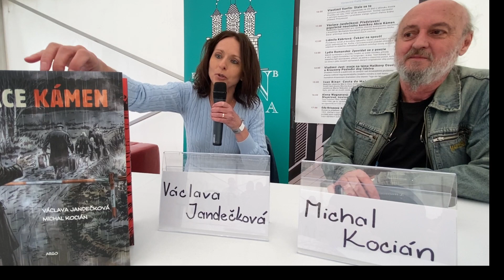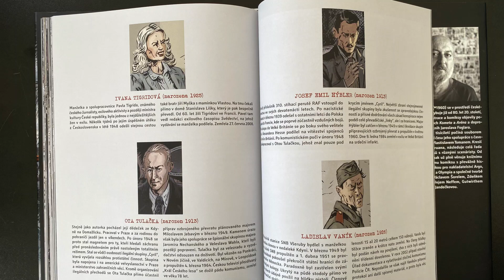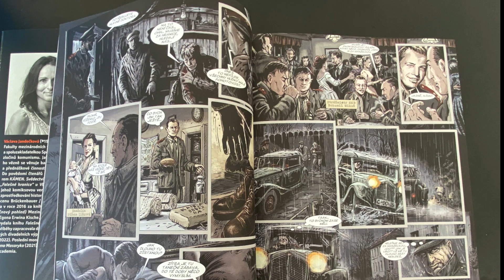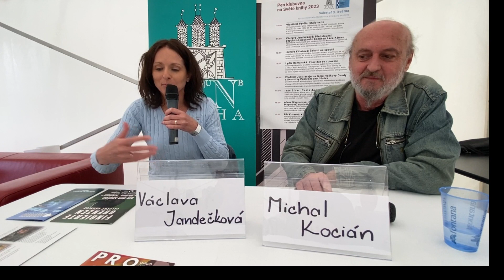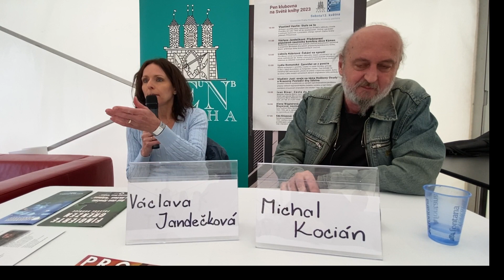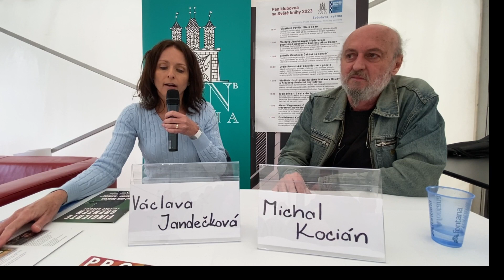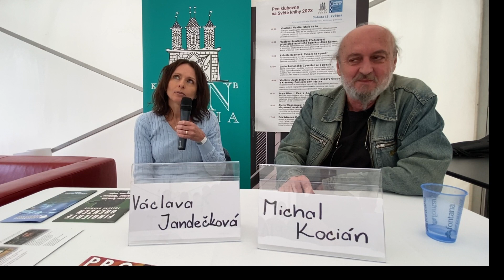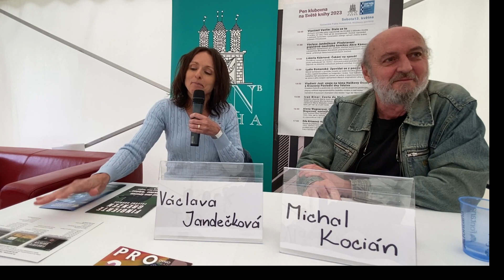Václava Jandečková a Michal Kocián: Akce Kámen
Spisovatelka a badatelka Společnosti pro výzkum zločinů komunismu společně s kreslířem Michalem Kociánem připravila komiksovou knihu, která populárně naučnou formou přibližuje téma komunistických zločinů. Akce Kámen byla provokační metoda StB cílená na ty československé občany, kteří se po vítězném Únoru 1948 pokusili ilegálně přejít pěšky státní hranici s Německem a dostat se do americké okupační zóny. Za tímto účelem byla (ještě na území Československa) zřízena falešná státní hranice.